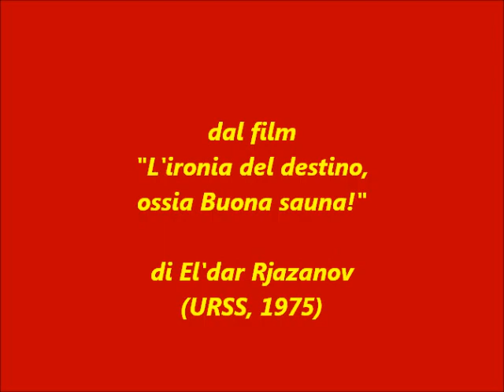"Mi piace" di Marina Cvetaeva (Barbara Brylska)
"Mi piace" ("Mne nravitsja"), della poetessa russa Marina Cvetaeva. In questo brano si ha una versione ridotta nel film sovietico del 1975 "L'ironia del destino, ovvero Buona sauna!", regia di El'dar Rjazanov. La voce dell'attrice polacca Barbara Brylska mentre canta questa canzone è stata nel film sostituita da quella della famosa cantante Alla Pugačëva.